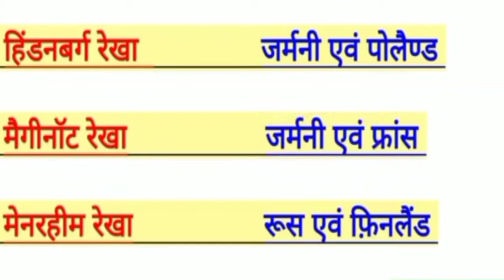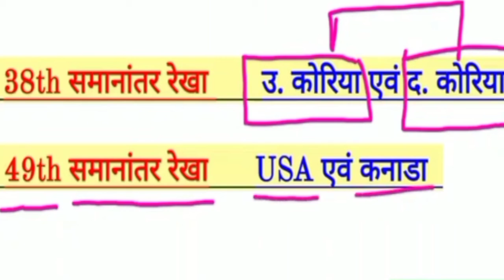विश्व, मे कौन -कौन सी सीमा रेखा है, इन्हे किस नाम से जानते है